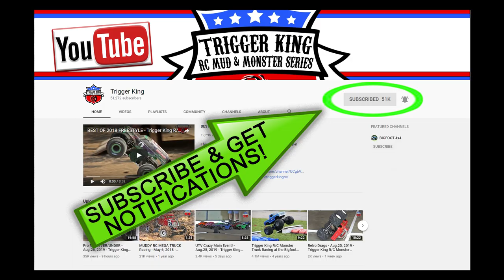Freestyle Pt.1 - Sep.22, 2019 - Trigger King R/C Monster Trucks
Part 1 of freestyle from our September 22, 2019 event held at BIGFOOT 4x4 in Pacific, MO.